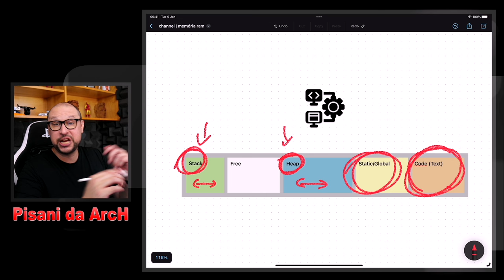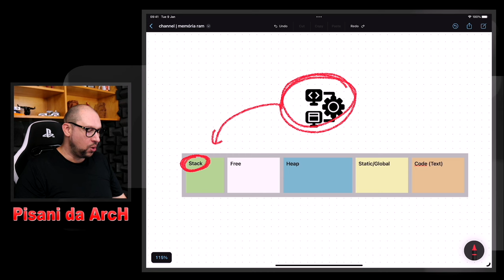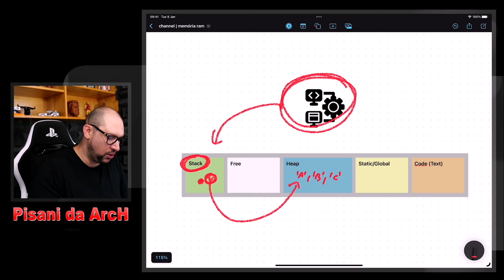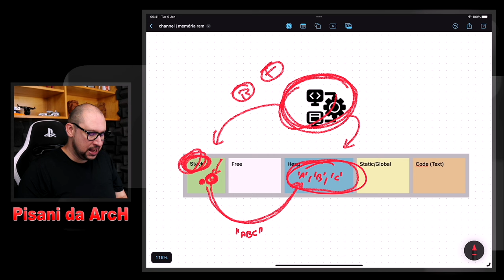Memória Stack e Heap, tudo o que você precisa saber para arquitetar seus softwares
A memória RAM de um computador é dividida em duas partes principais: Memória Stack e Memória Heap.

A memória Stack é uma região de memória que é usada para armazenar informações temporárias, como variáveis locais e endereços de retorno de funções. Ela cresce de cima para baixo e é gerenciada automaticamente pelo compilador e pelo sistema operacional.

Já a memória Heap, por sua vez, é uma região de memória que é usada para armazenar objetos alocados dinamicamente durante a execução do programa. Essa área de memória é gerenciada manualmente pelo programador, que deve alocar e liberar a memória conforme necessário.

Neste vídeo eu explico de forma dinâmica qual a relação entre a memória Stack e a memória Heap. Assistindo até o final, você aprenderá não só como elas funcionam como também qual a importância que este tipo de aprendizado tem na construção de uma arquitetura de software.

memória ram,
stack e heap,
stack e heap diferenças,
memória stack,
memória heap,
memória stack para que serve,
memória heap para que serve,
arquiteto de TI,
arquiteto de soluções,
arquiteto corporativo,
arquitetura de TI,